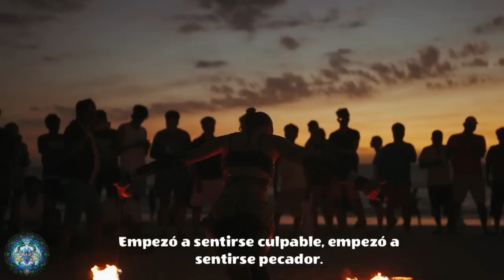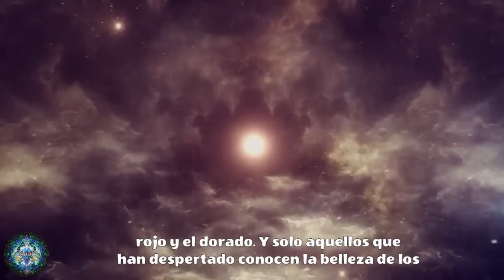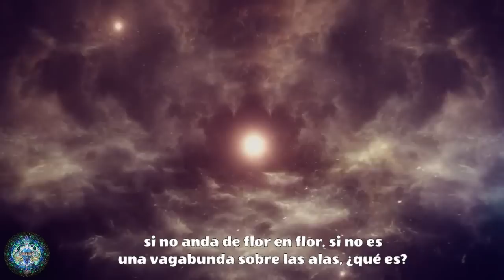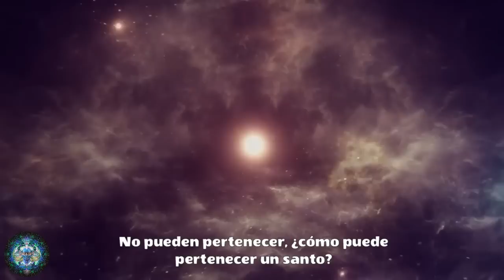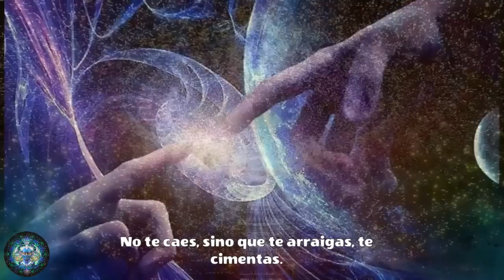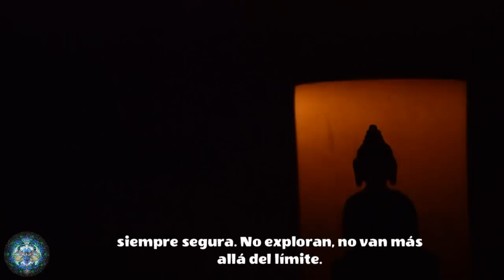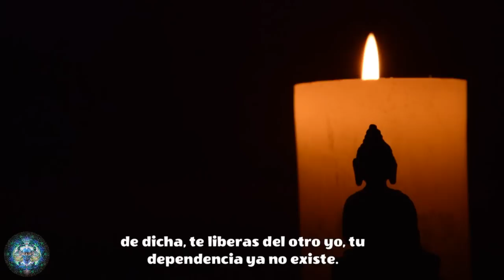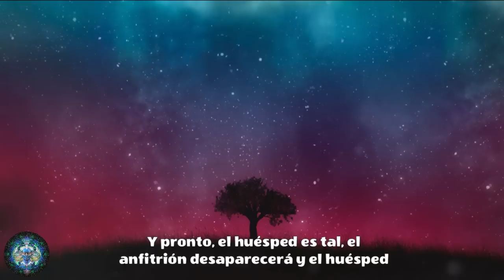¡Debes Saber! La Enseñanza de un Maestro Budista que te hará abrir los ojos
❤🌹☄✨SI TE AGRADA EL CONTENIDO PUEDES DEJAR UN "ME GUSTA" Y COMPARTIR CON MÁS SERES PARA EXPANDIR CONCIENCIA DE UNIDAD🙏🌹
--- LA CONCIENCIA ES UNA. No puedes dividirlo en dos. La conciencia es indivisible.
No se puede decir 'conciencia ordinaria' y 'conciencia iluminada' – Tú conciencia significa iluminación.
La persona ordinaria no es consciente, es inconsciente. Cree que es consciente; su misma creencia le impide volverse consciente. ---